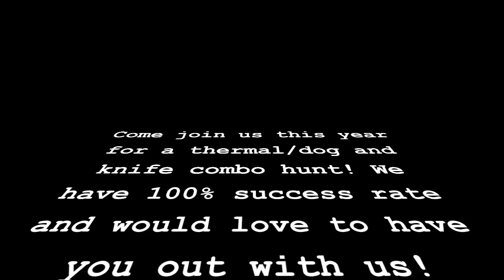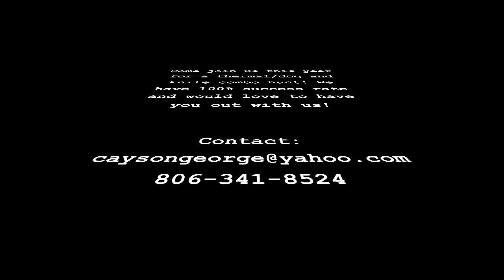THC 2018 Hype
Hog Hunting in Texas